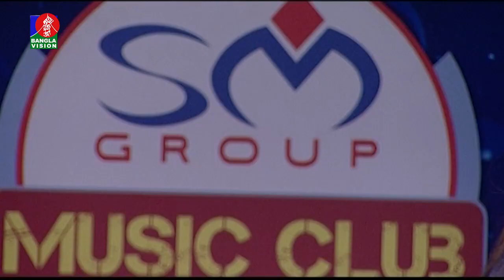Mon Amar Kemon Kemon Kore | মন আমার কেমন কেমন করে | Ankon Iasmen | Bangla New Song | BanglaVision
Banglavision TV Official Address:
Dhaka-1205, Bangladesh.